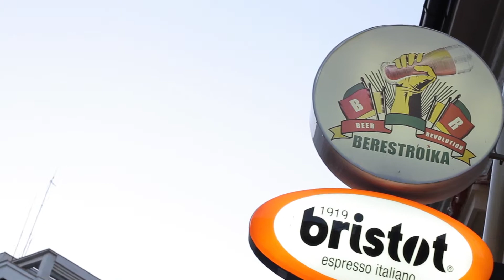Filmare petrecere botez Bucuresti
Un trailer al unei filmari de botez la Bucuresti, la terasa Berestroika.